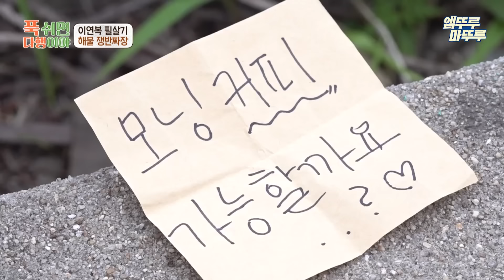[푹다행] 무인도 호텔 시그니처 '솥뚜껑 커피'☕ 야구로 다진 전완근으로 절구통 뚫어버리는 니퍼트ㅣ#이연복 니퍼트 이대은 MBC240715방송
[푹 쉬면 다행이야] 월요일 밤 9시 방송!